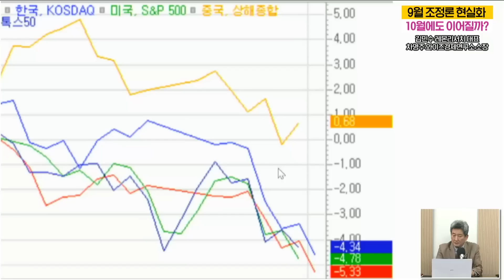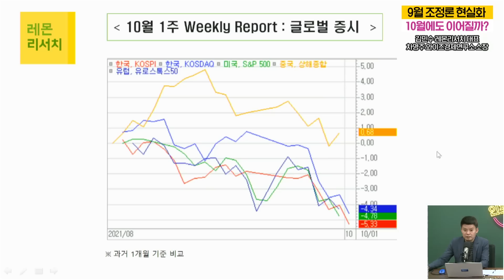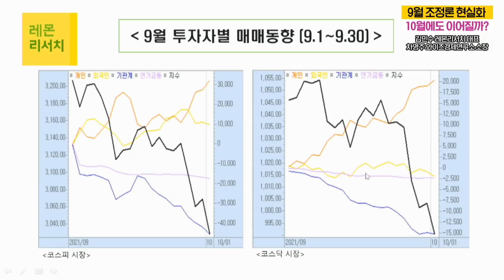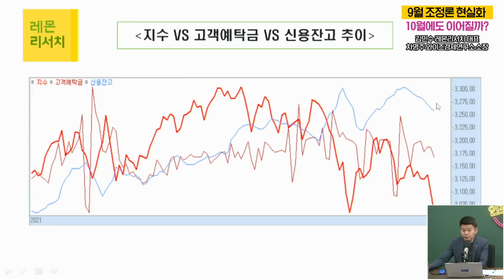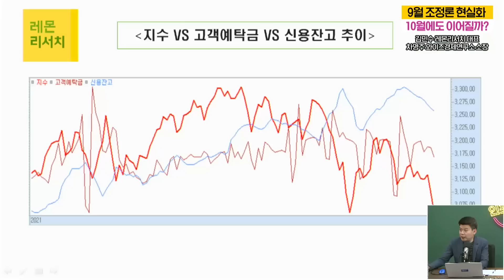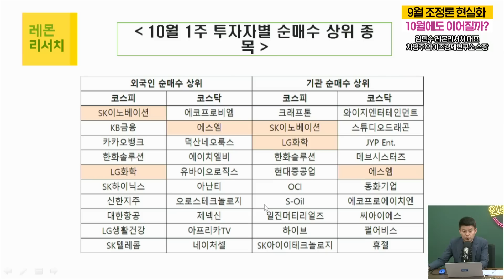9월 조정론 현실화, 10월에도 이어질까? [주간전망대] with 김민수 레몬리서치 대표, 차영주 와이즈경제연구소 소장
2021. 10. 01. PM 8 생방송 주간전망대
9월 조정론 현실화, 10월에도 이어질까?
(김민수 레몬리서치 대표, 차영주 와이즈경제연구소 소장)